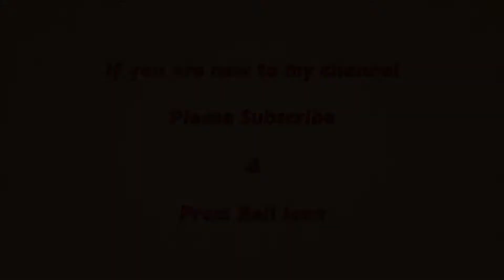Tofu Stir Fry - Thai Basil Tofu Recipe - How To Cook Tofu - Tofu With Stir Fry Vegetable-Tofu Recipe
The content is offered on an informational basis only and is not intended to be a substitute for professional medical advice, diagnosis, or treatment. Always seek the guidance of a qualified health provider before making any adjustment to a medication or treatment you are currently using, and/or starting any new medicine or treatment. All recommendations are “generally informational” and not specifically applicable to any individual’s medical problems, concerns, and/or needs.